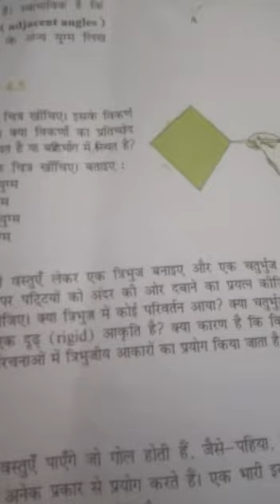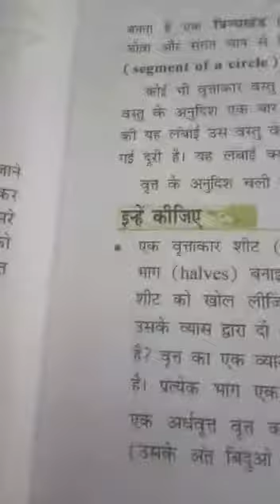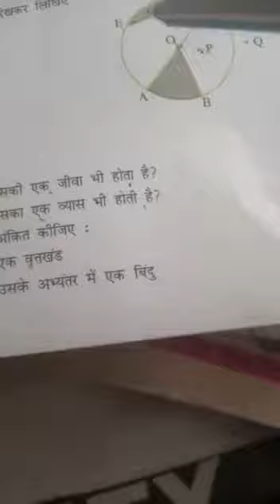6th math hindi medium chapter 4 adharbhut jayamitiy avdharnay exercise 4.6 vert date 5-8 2020